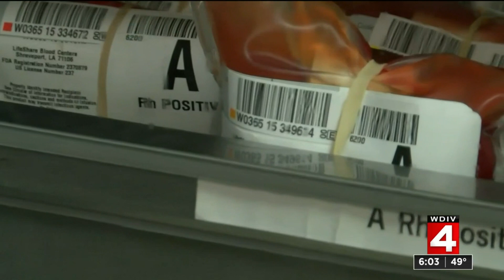Does blood type affect risk of getting coronavirus (COVID-19)?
There’s a lot of information and misinformation out there about the coronavirus (COVID-19), so Local 4 is letting viewers submit questions so we can find verified answers.